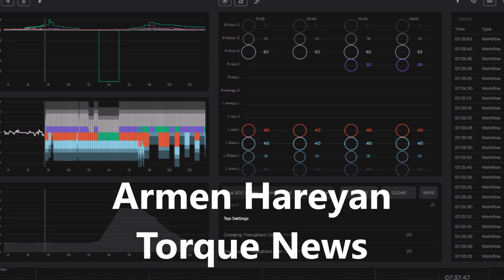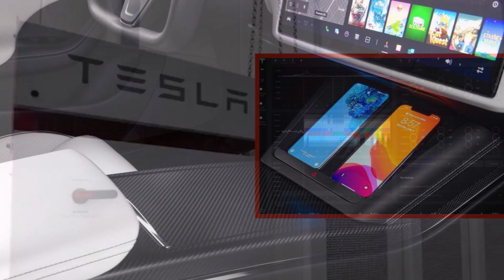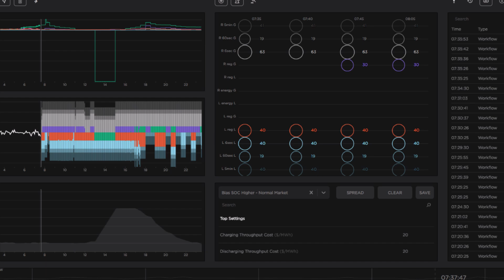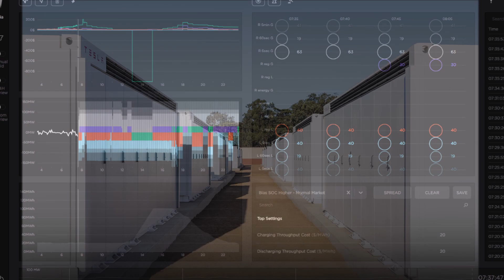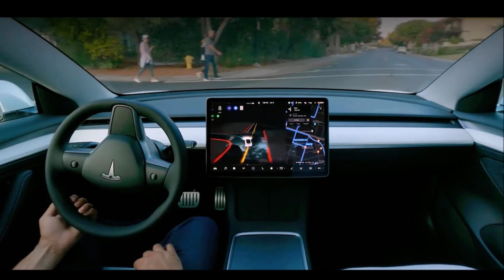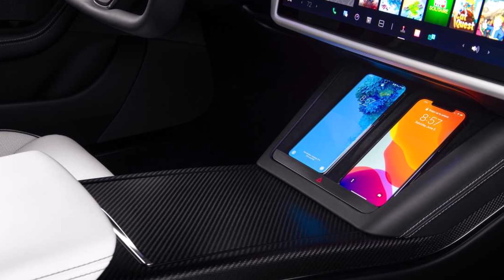JUST IN! Tesla and Elon Musk Break New Ground Conquering Energy Markets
Tesla is breaking new ground in Germany. How Elon Musk wants to conquer the electricity market in this.

Elon Musk's Tesla is no longer just about electric cars. As has now become known, the group is now also in the process of penetrating the electricity market - in parts of Germany there are even the first tariffs to be booked.

Tesla is decentralizing the German electricity grid.

Without attracting much publicity, Tesla introduced its first green electricity tariff in Germany. This is causing a lot of excitement in the industry, as the "Handelsblatt" reports. "We take Tesla very seriously and watch exactly what they are up to," said a large German electricity company.

In addition to cars, Tesla has also been selling solar cells and electricity storage for a number of years. In order to be able to book the current tariff, customers must have both at home. However, the offer is not yet particularly attractive and is only available in Baden-Württemberg and Bavaria. However, it is assumed that the tariff will be offered throughout Germany by the beginning of 2022 at the latest.

It could be particularly interesting if Tesla were to offer combination offers from electricity tariffs, car leasing and Powerwall. The Powerwall is Tesla's electricity storage system. This could become a problem for the established providers. Market analyst Klaus Kreutzer says: "If the company starts to put together large bundles, it will become a serious player on the electricity market.

Elon Musk and Tesla receive help from Great Britain in providing energy in Germany.

Tesla is getting help from the British company Octopus Energy. The company attracted attention in recent years due to a radical digitization process. This led Octopus Energy to achieve great success in Great Britain and win millions of customers.

Tesla not only wants to play a role in the German energy market but also to revolutionize it. The Autobidder platform should achieve this. The idea behind this is that the powerwalls are networked with one another. If necessary, these are tapped and the electricity fed into the normal grid. The owner receives a fee for this.

This could solve one of the biggest problems of the energy transition: electricity from renewable energies cannot always be generated when demand is high. With the Autobidder network, you could fall back on large energy reserves, for example when the sun is not shining. On the other hand, a supply is created when a lot of electricity is being produced.

There are similar projects from other companies such as Eon or EnBW. The potential of Tesla is assessed as enormous. The brand name alone gives the company a huge advantage.

Around 88,000 battery storage systems were installed in Germany last year. However, just under 3,000 of them were on Tesla's Powerwall. The fact that relatively few powerwalls have been installed in Germany so far is not due to a lack of demand. Instead, the global shortage of chips is also affecting the US company.

According to company boss Elon Musk, car production currently has priority, which is why not so many power walls can be produced. But that should change as soon as more resources are available again.

People think Tesla decentralizing the German power grid will be more stable than centralized power generation. There needs to be an incentive for homeowners to generate more power than they use for it to work well, I think.